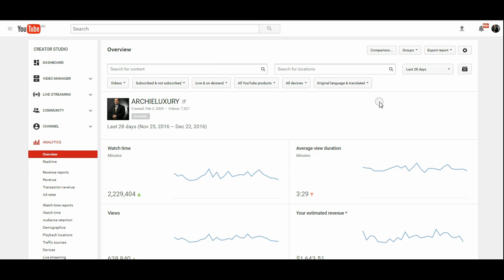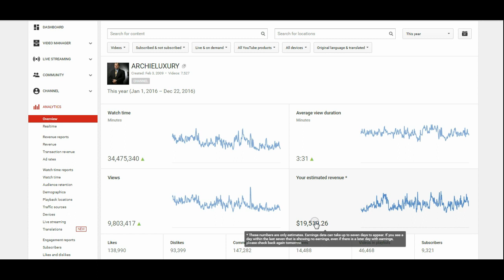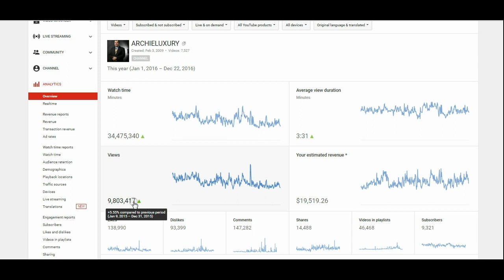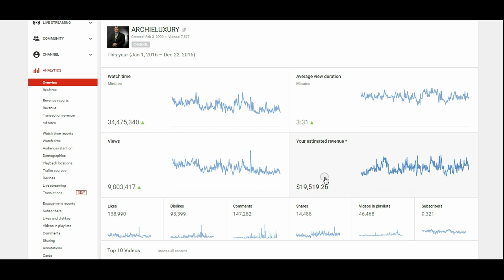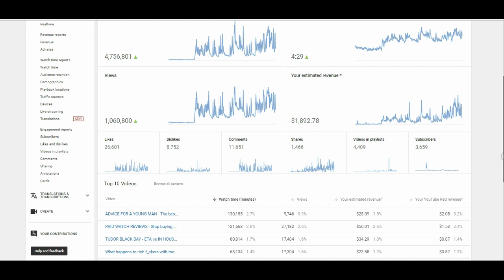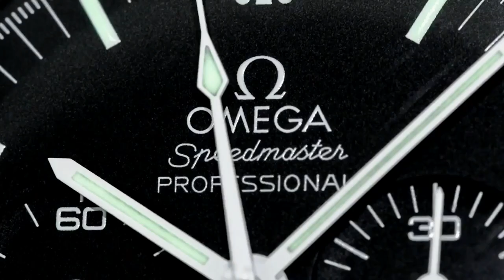HOW MUCH DO I MAKE FROM YOUTUBE ? International YouTuber ArchieLuxury reveals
ADVERTISING:-
10 Placements over a month - US$50-

Kind regards

ARCHIE

ArchieLuxury
AUSTRALIA